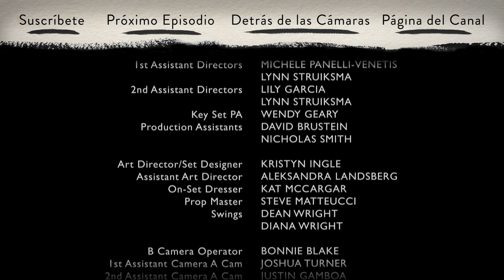Christine | Ep. 5 de 12 | Con America Ferrera | WIGS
Christine:  Episodio 5 de 12 -- "Stefan":
Christine se ve encantada por un médico con una vida familiar complicada.

Acerca de "Christine":
Una mujer joven en una noche loca de citas rápidas.

Protagonizado por America Ferrera

ESCRITO Y DIRIGIDO POR:
Rodrigo Garcia

America Ferrera como CHRISTINE

Gary Dourdan como STEFAN

PRODUCCIÓN:
Effie Brown

PRODUCCIÓN EJECUTIVA:
Jon Avnet
Rodrigo Garcia
Jake Avnet

CO-PRODUCCIÓN EJECUTIVA:
Marsha Oglesby

DIRECTOR DE FOTOGRAFÍA:
Paula Huidobro

DISEÑADOR DE PRODUCCIÓN:
Tracey Gallacher

MÚSICA POR:
Jacob Yoffee

MÚSICA DE CREDITOS POR:
Thomas Newman

EDICIÓN:
Pattye Rogers

DIRECTOR DE CASTING:
Rick Pagano

DISEÑADOR DE VESTUARIO:
Christine Jordan

GERENTE DE UNIDAD:
Nicole Colombie

1er ASISTENTES DE DIRECCIÓN
Michele Panelli-Venetis
Lynn Struiksma

2do ASISTENTE DE DIRECCIÓN
Lily Garcia
Lynn Struiksma

1er ASISTENTE DE PRODUCCIÓN EN SET
Wendy Geary

ASISTENTES DE PRODUCCIÓN EN SET
David Brustein
Nicholas Smith

Kristyn Ingle

Aleksandra Landsberg

AMBIENTADORES
Kat McCargar

UTILERÍA
Steve Matteucci

SWINGS
Dean Wright
Diana Wright

OPERADOR DE CÁMARA B
Bonnie Blake

1er ASISTENTE DE CÁMARA A
Joshua Turner

2do ASISTENTE DE CÁMARA A
Justin Gamboa

1er ASISTENTE DE CÁMARA B
Justin Gamboa

2do ASISTENTE DE CÁMARA B
Megan Boundy

DIT
Joe Kocsis

GAFFER
Justin Dickson

ELECTRICOS
Justin Suriano
Fernando Montes

Frank Garbutt

TRAMOYISTA
Erick Vizcaino

PEINADOS
Theodora Katsoulogiannakis

MAQUILLAJE
Denise Paulson

MAQUILLAJE ADICIONAL
Jennifer Gerber

Zachary Foppe

PRODUCTOR ASOCIADO
Robert Shapiro

ASISTENTES DE EDICIÓN
Charles Butler
Trevor Lindborg
Lara Ramirez

ASSISTENTE DE POST PRODUCCIÓN
Ed McCarthy

SCRIPT
Ingrid Urich-Sass

BOOM
Steve Klingoffer
Chris Walmer
Bobby Watkins

VESTUARIO
Michael R. Chapman

VESTUARIO DEL SET
Heidi Hanson

PASANTE DE VESTUARIO
Terra Stuart

CONTADORA
Marcia Matthew

Rebekah Stevens

Cara Brown

Joy Phillips

Jonathan Fung
Mark Lyons

Kevin Chalk

Karen Graci

David Cummings

Cassidy Boyd

MAESTRA EN SET
Wendy Herron

Point 360

Mitchell Lindskoog

COLORISTA
Mark Nakamine

PARA WIGSCO:
DIRECTOR DE MERCADOTECNIA
Steve Shin

Megan Hannay

COORDINADORA DE MERCADOTECNIA
Caitlin McGowen

DISEÑO
Patricia Lindberg

CREDITOS
Colin Arndt

Sarah Stoecker

PARA BROOKLYN FILMS:
EVP, FINANZAS
Carol Chacamaty

ASSISTENTE DE FINANZAS
Kelly Hennessy

PASANTES
Alex Abrahams
Marlowe Griffin Lyddon
Elaine Ogden
Keyla Vasconcellos

YOUTUBE.COM/WIGS